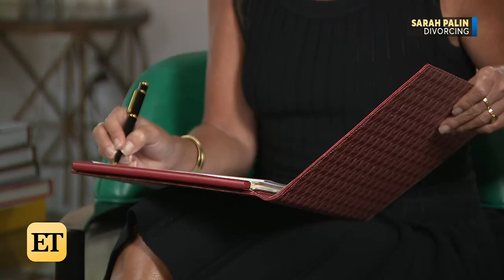Celebrity Divorce Attorney Laura Wasser Weighs In On Sarah Palin's Divorce